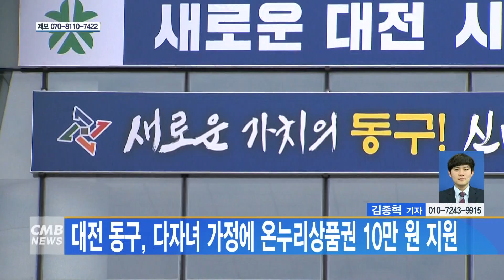[대전뉴스] 대전 동구, 다자녀 가정에 온누리상품권 10만 원 지원